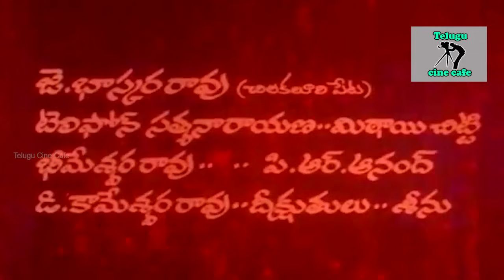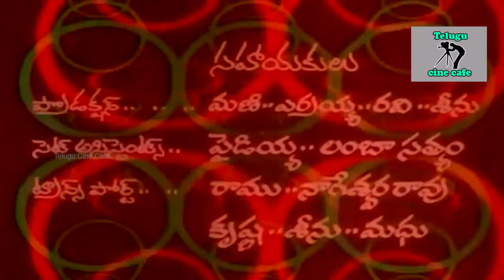KANTHAYYA KANAKAYYA | TELUGU FULL MOVIE | CHANDRA MOHAN | KAVITHA | TELUGU CINE CAFE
Watch And Enjoy Kanthayya Kanakayya Telugu Full Movie On Telugu Cine Cafe

Starring Chandra Mohan, Kavitha, Narasimha Raju, Suvarna, Rao Gopal Rao, Allu Ramalingaiah, Raja Babu, Jyothi Lakshmi, Savitri, Janaki among others

Director: M S Kota Reddy
Producer: R Ranga Reddi, E Narasimhaiah